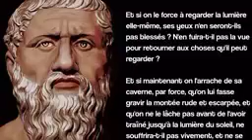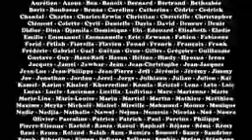Philosophie_PLATON_-_L'allégorie_de_la_caverne